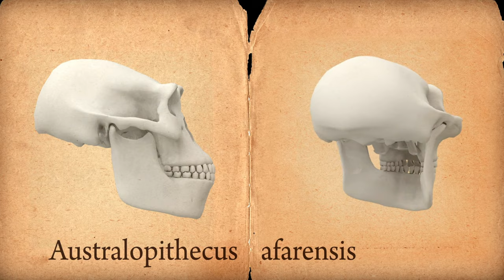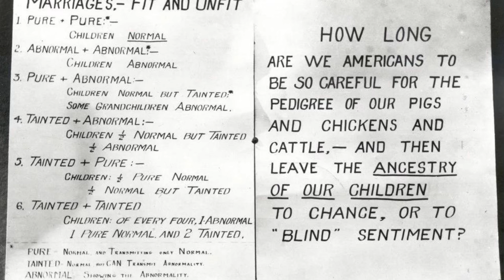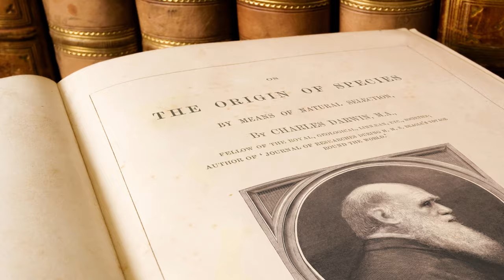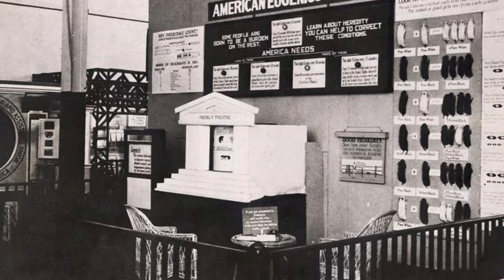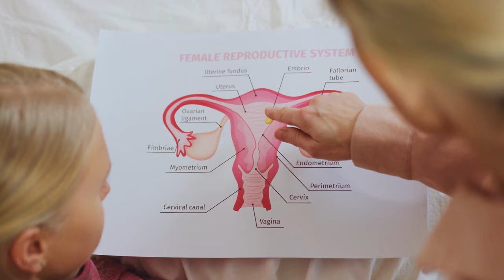The Horror of Eugenics Theory 2023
Eugenics: The Dark History and Superior Breed Project of Nazi
According to Eugenics, a more advanced version of fascism and racism, a human race could be bred, just as healthy animals could be bred with each other to create good breeds of animals.
Eugenics (or eugenics) was a theory that gained many adherents in the first half of the 20th century. Eugenics meant the 'breeding' of a human race by weeding out disabled, sick, homosexual people and breeding healthy individuals.
According to the eugenics approach, just as healthy animals could be bred with each other to create good breeds of animals, so too could a human race be bred.
By deciding who could and who could not reproduce, the state aimed to create the most suitable genetic combinations and create a 'superior human race'.
Social Darwinism was born when some social thinkers took Charles Darwin's argument that "Weaker creatures that have difficulty adapting to the environment give way to stronger creatures that can adapt to the environment more easily" as a given in Sociology. Starting from this simple fact, some people have taken this statement at the level of their own societies and used it to various extents as a tool for political ideologies such as fascism, racism, nationalism, and social Darwinism. Others, starting from the same idea, have applied it to economic relations and used it to support the idea that oppressor-oppressed groups are reasonable and normal, as in some sub-headings of capitalism.
The concept of eugenics, introduced into the literature in the 1880s by Darwin's cousin Francis Galton, occupied an important place in political debates until the end of the Second World War. The essence of the concept is the attempt to improve the qualitative characteristics of a race or nation. The first proposals on eugenics were to encourage the reproduction of groups beneficial to society based on the laws of heredity and to restrict the offspring of groups deemed harmful.
But Charles Darwin was against this theory from the very beginning.